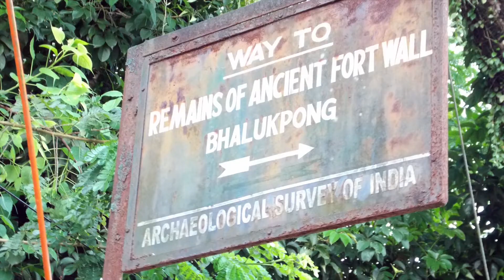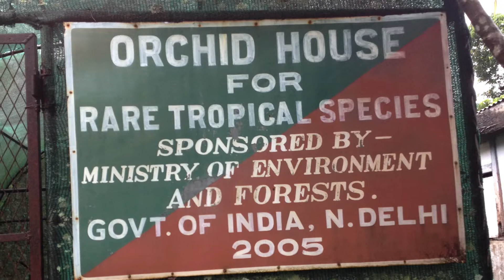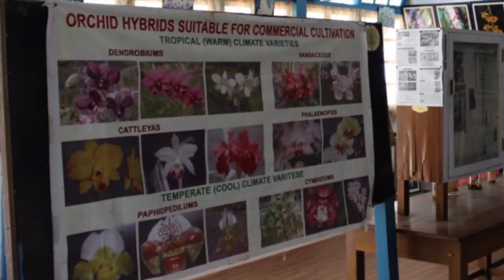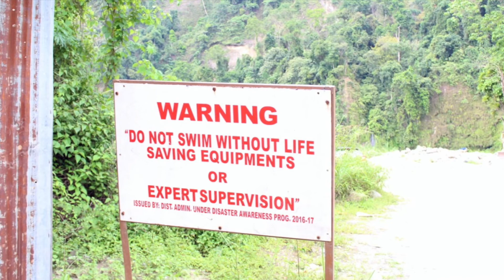Bhalukpong-Tippi Trip | Orchid Research Centre | Arunachal Pradesh | Northeast India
Memories of our Bhalukpong-Tippi Trip